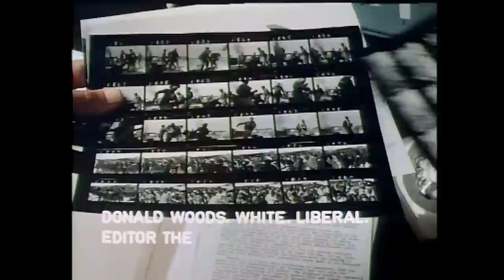Cry Freedom Trailer [HD]